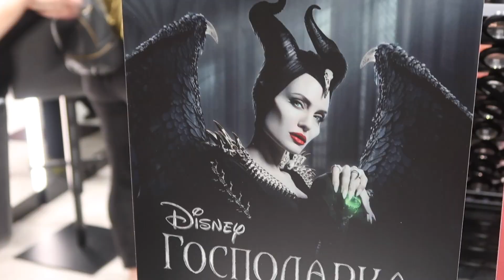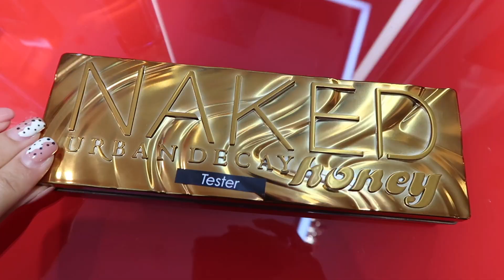МАРТИН НЕ МЕ ПОЗНА